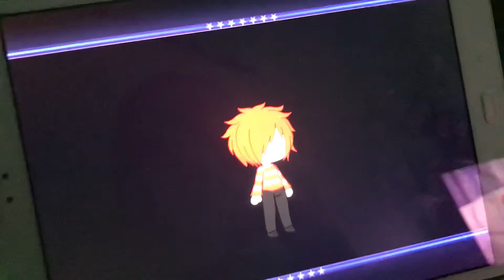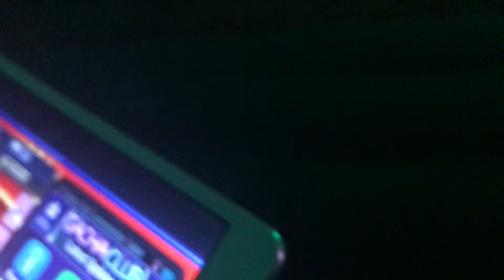Dante’s five nights at Freddy’s gotcha club characters 2